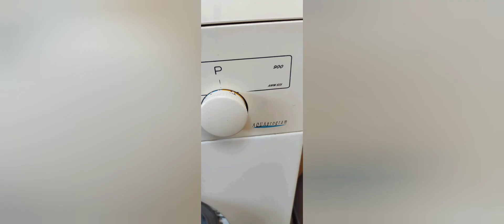lavadora whirlpool gatos y perros